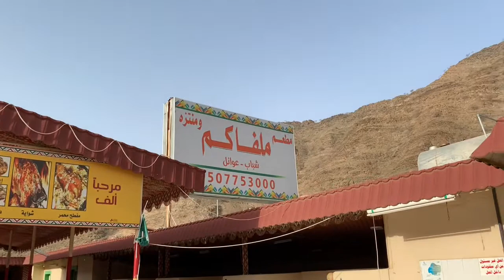TRIP Going ASIR REGION ABHA AL KHAMIS MUSHAYTH ,PASSPORT RENEWAL at MERCURE HOTEL Saudi Arabia 🇸🇦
Asir Region Abha Al- Khamis Mushayth at Mercure Hotel Philippines Consulate for  government payment contributions and passport renewal .